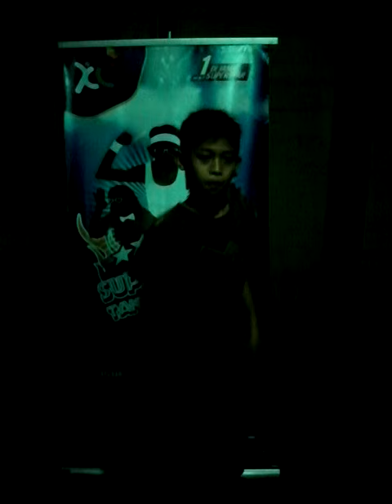14/08 STB Banjarmasin SP_600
14/08 STB Banjarmasin SP_600